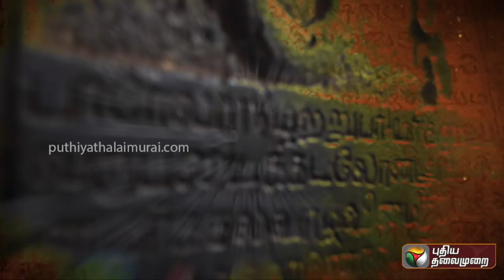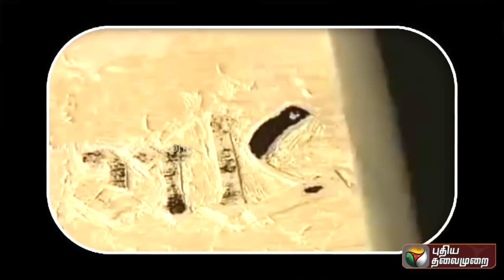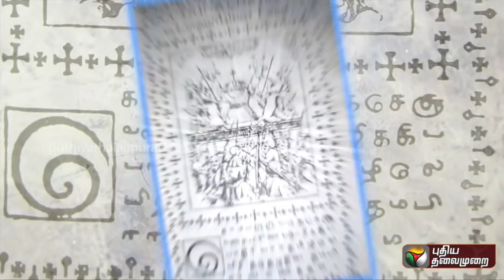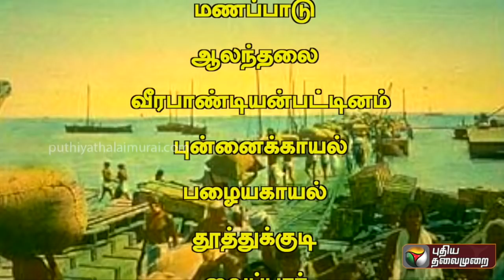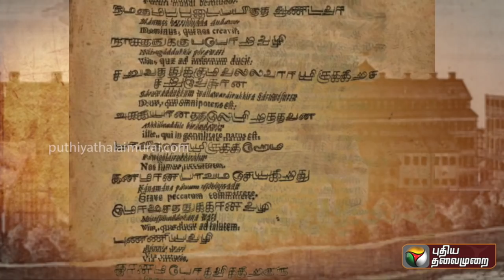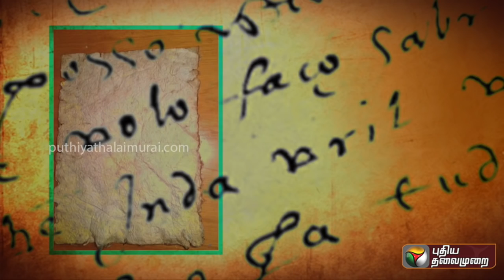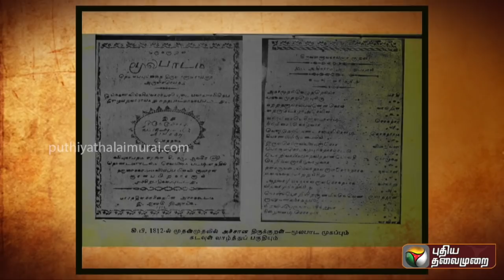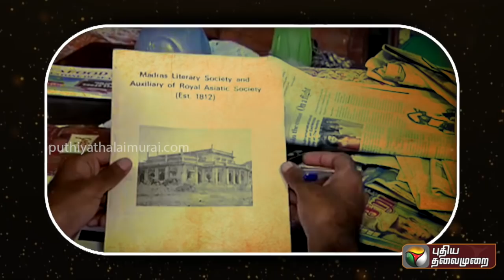இப்படிக்கு காலம்: இந்தியாவில் முதலில் அச்சேறிய மொழி தமிழ் | 18/09/2021